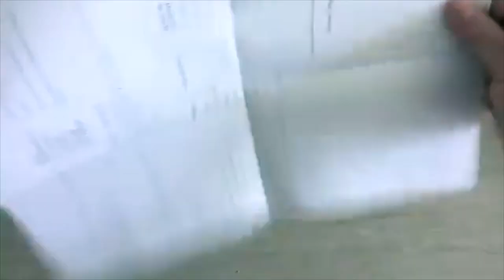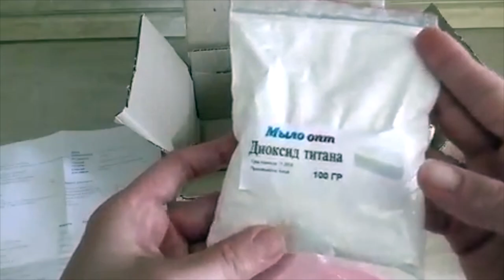DIY:Распаковка товаров // Покупка в магазине Мыло опт// Натуральные ингредиенты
Распаковка товаров для мыловарения и кремоварения номер 118  от магазина Мыло-опт